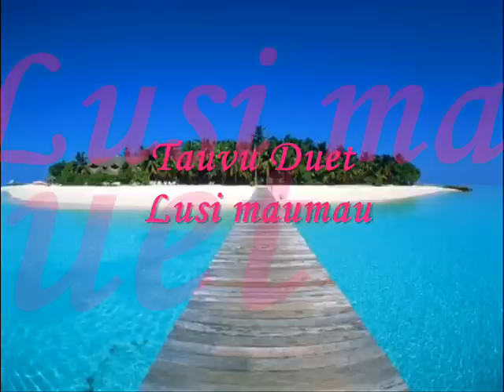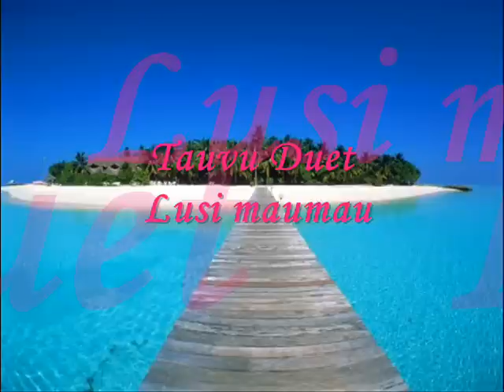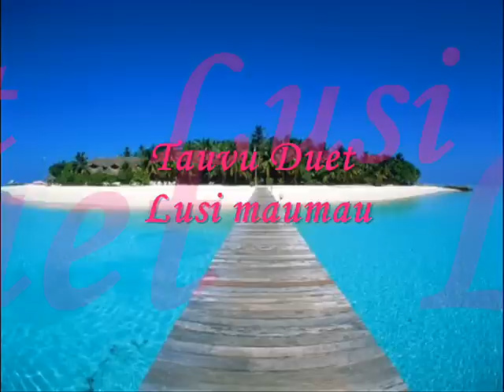Tauvu Duet - Lusi Maumau